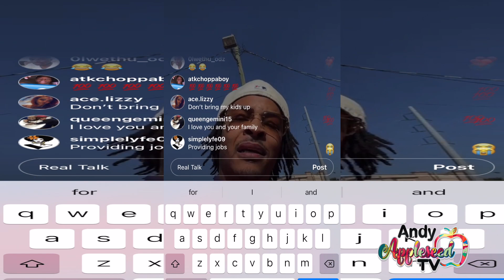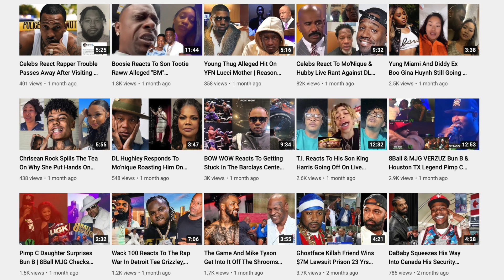T.I. Reacts To Charleston White Challenging Son KingHarris To A Boxing Match "Come See The Daddy"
Rapper T.I. Reacts And Goes Live To Send A Public Message To Motivational Speaker Charleston White Talking About His Son King Harris "Come See The Daddy" Was The Term He Used
T.I. Mentions His Wife Tiny Called Him About Charleston And King Harris
Recently Charleston White Went Live And Spoke About Boosie And His Son TootieRaww Plus T.I.And His Son King Harris
Filmed Edited Live Captured Revised With Storyline Final Cut Pro HD Color Correction & Special Effects By Andy Appleseed
I Made This Hip Hop News Video For Entertainment Plus To Bring Clarity To Fans Wondering Why Charleston And T.I. Trended Together
Catch Up On The Latest Celebrity News & Trending Hip Hop